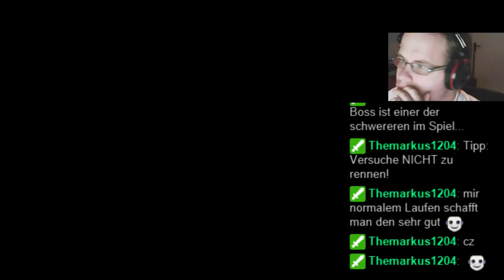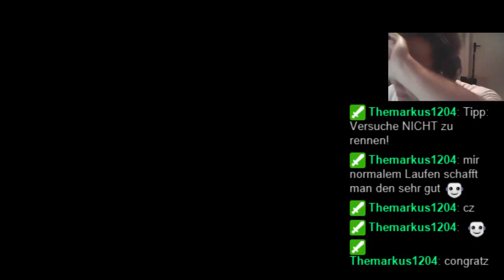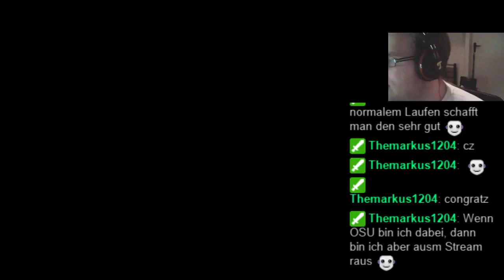GER 21 000 Uhr Magicant steht an MOTHER 2 Part 7